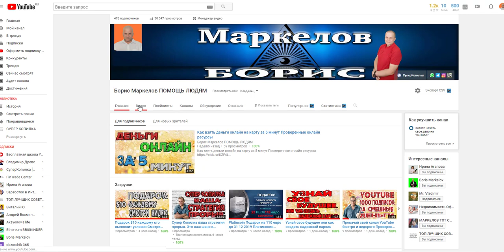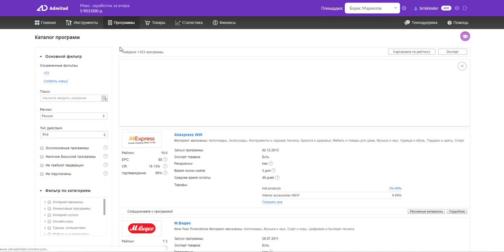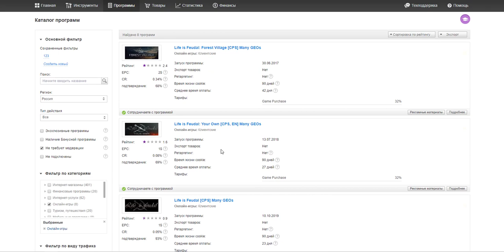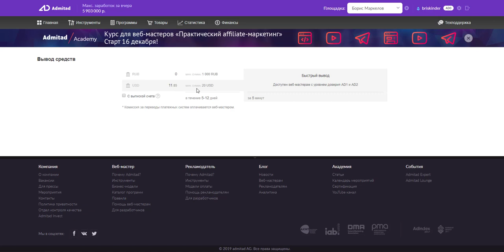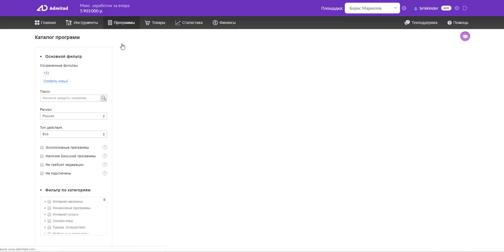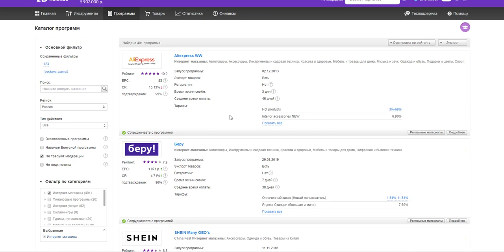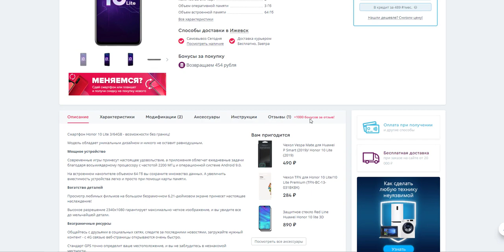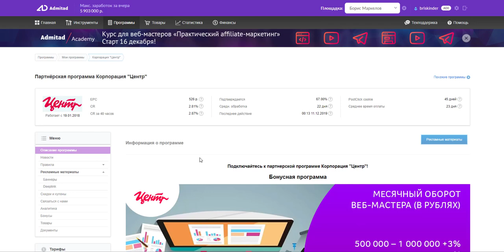Как зарабатывать 5000 рублей в день без вложений Просто делись с друзьями 2 часть инструкция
Как зарабатывать
5000 рублей в день без вложений . Просто делись с друзьями 2 часть инструкция